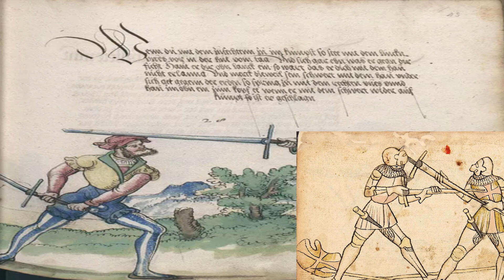Rivas tale 1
Me and some friends started a DnD game. 5th edition with some homebrew. Just for personal enjoyment. Deccided thu to make some videos about the adventures we explore.

My caracters is called Riva Hornraven.

Chancer is our DM.

Chris is Harold - priest.
Wild Is Syn Anrea - Druid
Idlescolar is I seen to mutch - Monk
Pete is Caleb - ?

Atm lvl 2 barbarian and a total nutcase.

I dont earn anything for this video, its just for fun and a way to remeber the tale as it progress.

Berserker : Cory Mast. pintrest

Dady: Viking warrior with an axe. Source: Lamin Illustration & Design

Mercenary: mercenary bands are this world's rock bands... also bad guys with bunny ears Bookish av Nicole Laraia.